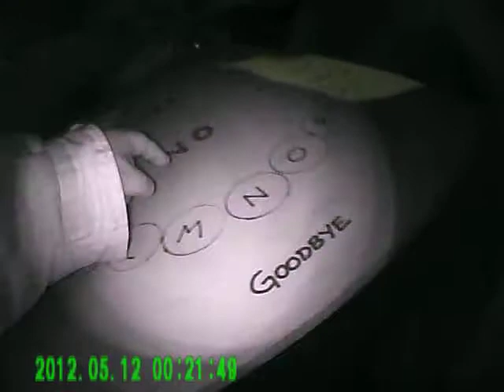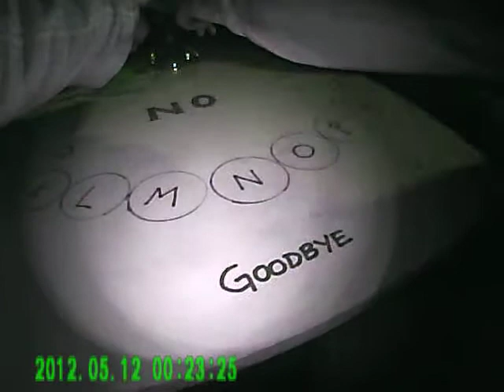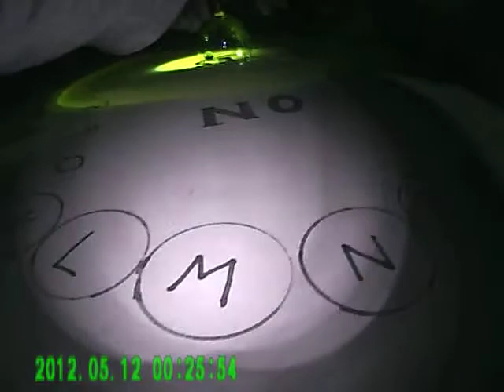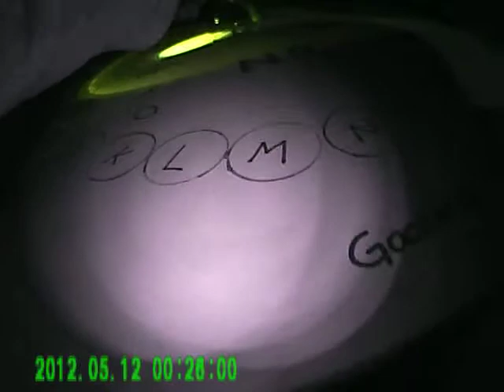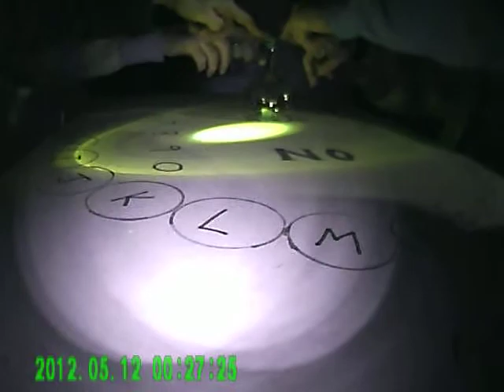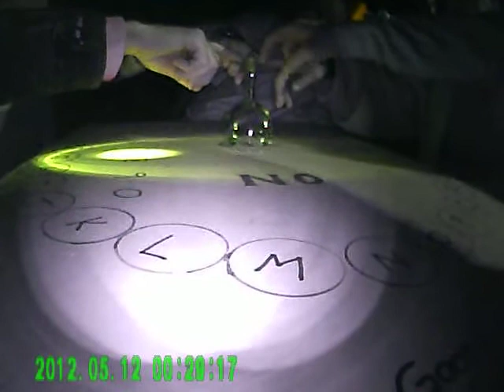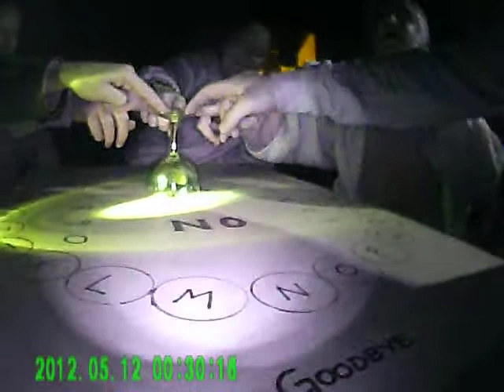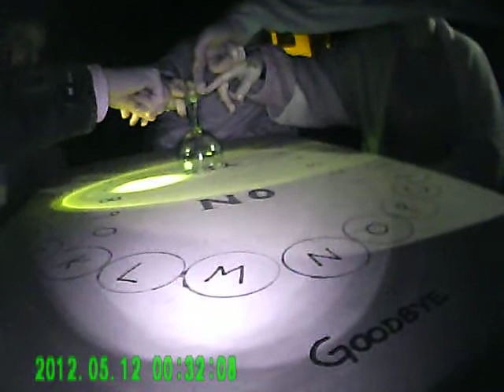Pockets 11.05.12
This video is from near the end of the night I have posted it due to the speed of the glass (about a third in) I have purposely not edited it so I am not criticsed for manipulating the footage, Other footage to follow.